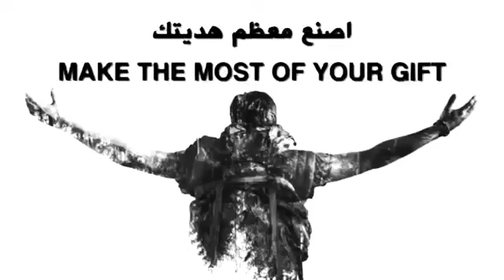( الفيديو لك انت اسمع له جيدآ نصيحه) Your Life is a gift - حياتك هديه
استمر بدعمكوم
thx all ❤